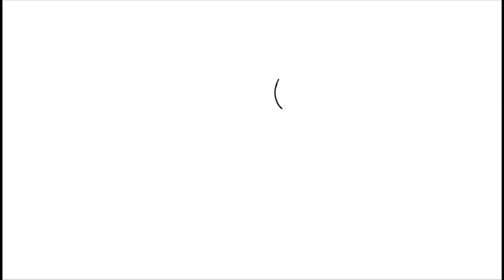Drawing and Coloring Ariel The Little Mermaid! Magic Land BZB